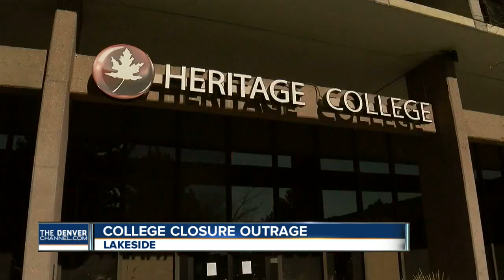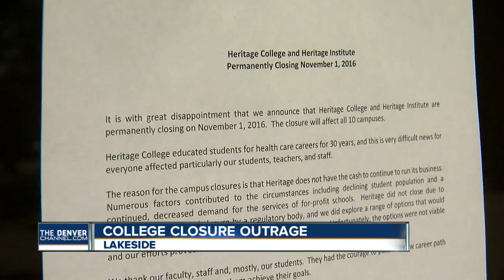Heritage College outrage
Denver7 reporter Lance Hernandez tells us more about the fallout after Heritage College shut down 10 campuses this week.